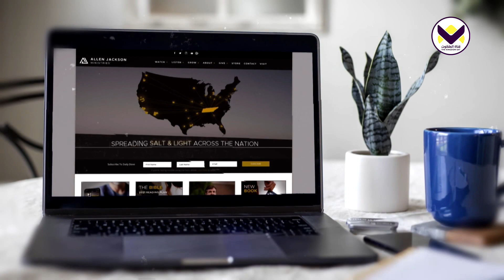تجربة الخروج 2 - الحلقة 82 - خدمات ألين جاكسون